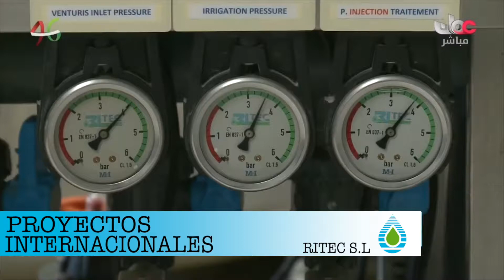PROYECTOS INTERNACIONALES (OMÁN) - RITEC SL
🧐Es fundamental conocer el país a la hora de decidir que tipo de instalación es la más adecuada. Climatología, tipo de terrero, calidad del agua…

🇴🇲Omán es uno de los países que más ha mejorado y avanzado en los últimos 40 años.

🚰Pese a los problemas relacionados con la escasez de agua y el deterioro de la calidad del suelo, Omán cuenta con una superficie de 2,3 millones de hectáreas de tierras cultivables.

🌍 A nivel internacional, cada vez se tiene más conciencia de la verdadera importancia a la hora de invertir en tecnología que optimice un cultivo. Estamos muy orgullosos de que gracias a nuestra experiencia esto sea posible, y de que el 80% de nuestros proyectos se realicen fuera de España.